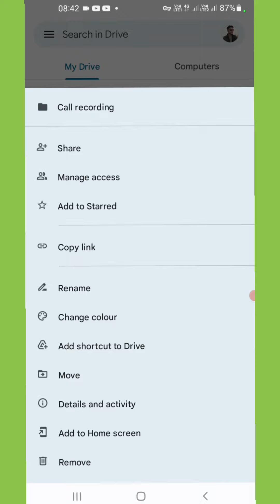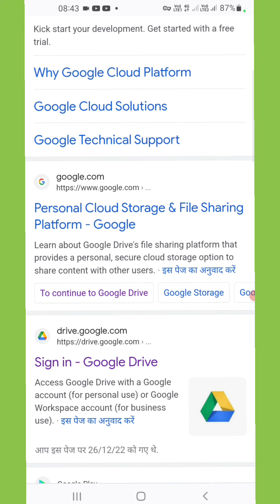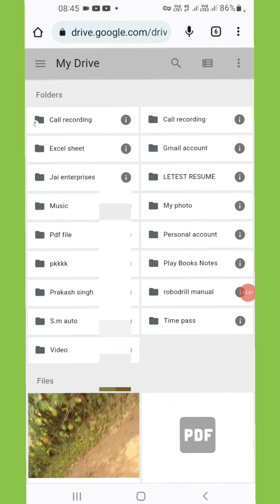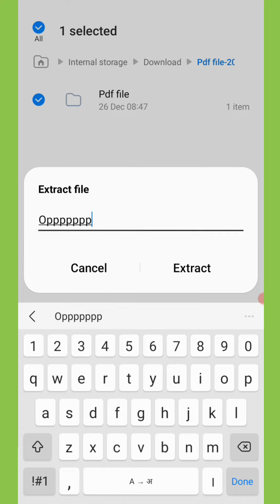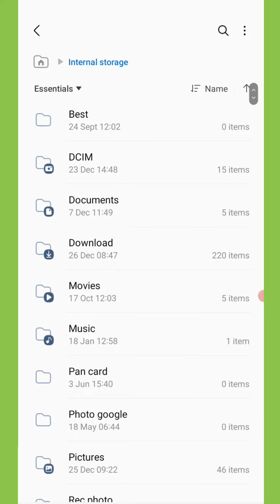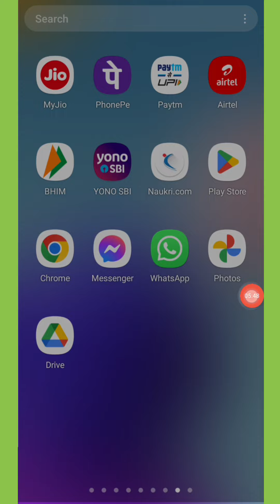how to download folder from google drive in mobile | google drive se folder kaise download kare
how to download folder from google drive in mobile | google drive se folder kaise download kare mobile me

Hello dosto aaj ki is video me bataya hai google drive se pura folder download kaise kare mobile me

Your Queries  -
how to download folder from google drive to android
how to download folder from google drive to mobile
google drive se folder kaise download karen
drive se folder kaise download karte hai 2023